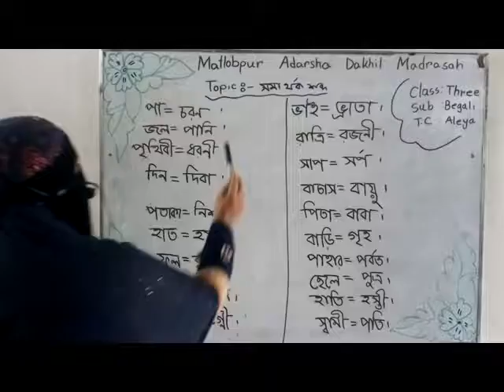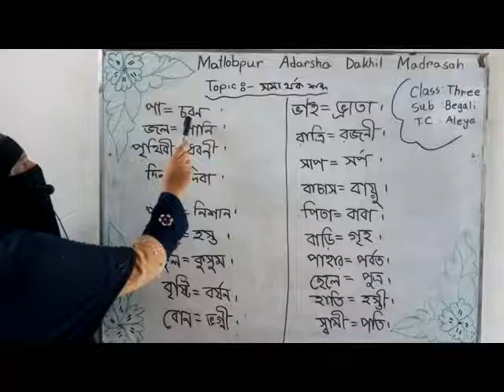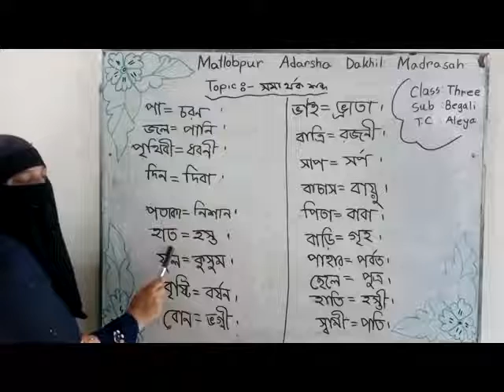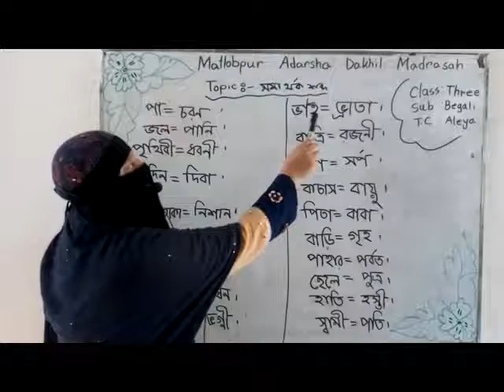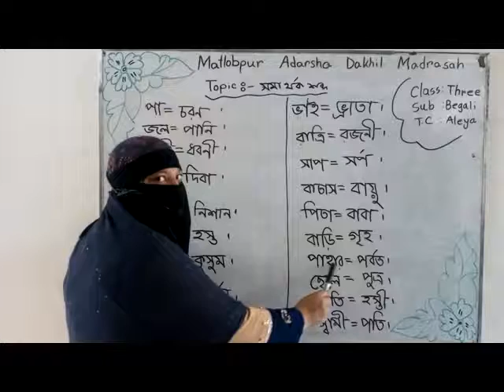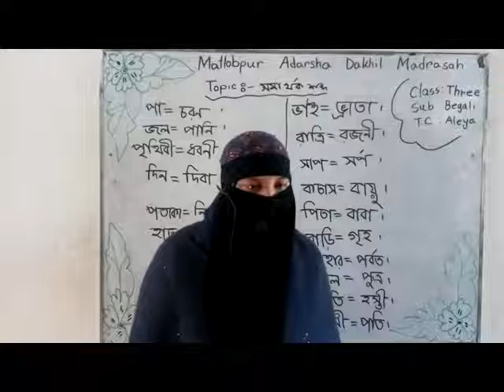তৃতীয় শ্রেণী বাংলা সমার্থক শব্দ x264